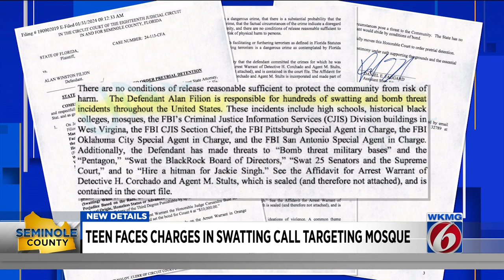California teen arrested after ‘swatting incident’ at Sanford mosque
A California teen was arrested after a “swatting incident” at a mosque in Seminole County, according to the sheriff’s office on Tuesday.